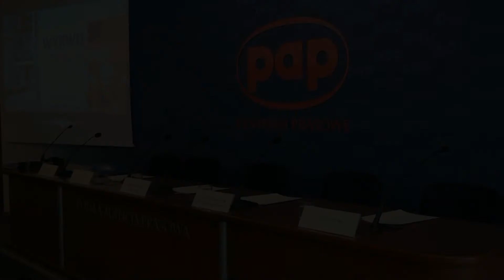Konferencja - "WYRWIJ FISKUSOWI bat" Polska Agencja Prasowa 25.3.2015r.